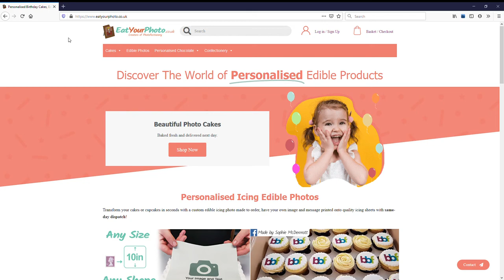Add Multiple Edible Photos To Basket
How to purchase edible photos with different images on eatyourphoto.co.uk